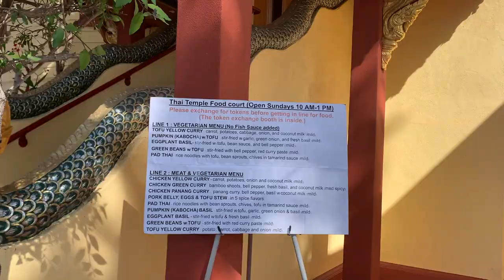Was UC Berkeley worth it? | From a graduating senior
Was UC Berkeley worth it? Sharing my experiences & opinions as a graduating senior (in 3 weeks!!) at UC Berkeley (Haas business student) including how much I paid in Berkeley rent 😵‍💫 Hope you enjoy and as always, let me know if you have any questions!

Timestamps:
0:00 - going somewhere I've never been to before!
1:15 - some background context
2:28 - downsides of UC Berkeley (city, safety, how much I paid in rent, academic grading)
6:53 - why I think UC Berkeley was worth it

💁🏻‍♀️ about me 💁🏻‍♀️
Senior at UC Berkeley studying Business Administration (Haas School of Business) & Data Science